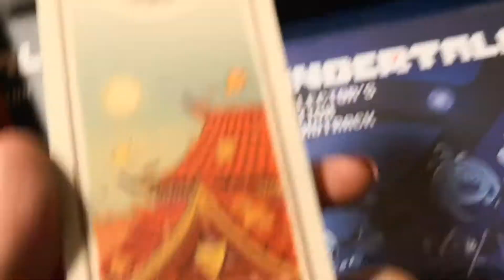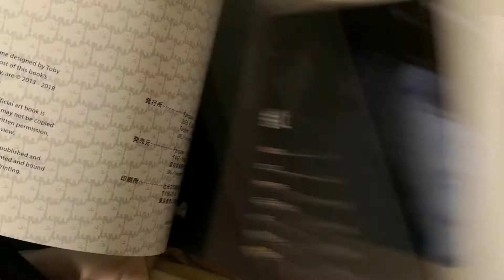i bought undertale stuff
i can die happy